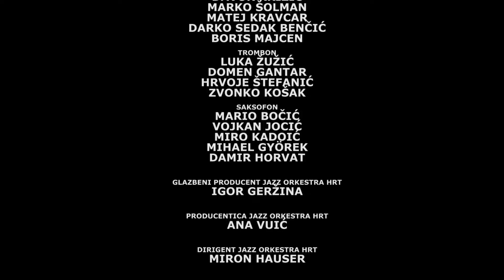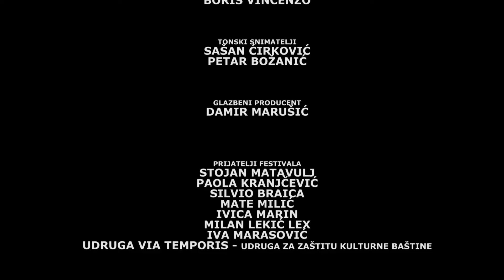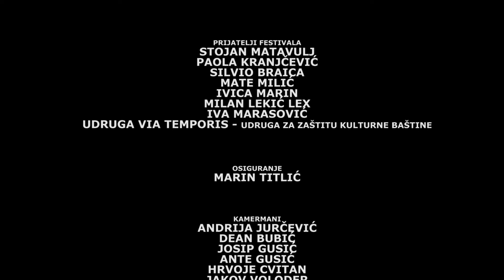"Tribute to Dino Dvornik" by Jazz orkestar HRT feat. Sabrina Hebiri & Mario Huljev - Peristil, Split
Peristil, Split, 15. srpnja 2022.
Produkcija: Wolfman & HNK Split
U sklopu 5. Split Open Jazz Fair-a i 68. Splitskog ljeta održan je koncert Jazz orkestra HRT pod ravnanjem Mirona Hausera s big band izvedbama najvećih hitova hrvatskog kralja funka - Dina Dvornika.
Glazbeni urednik: Stevo Vučković Stivi
Organizator: Wolfman